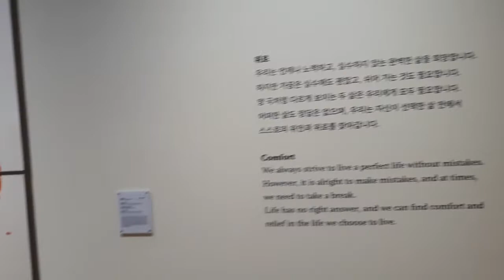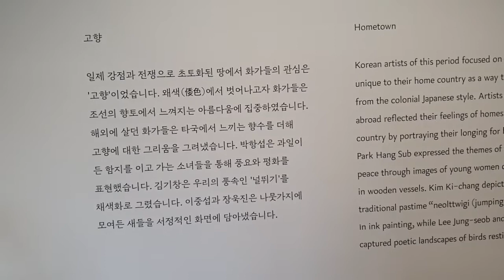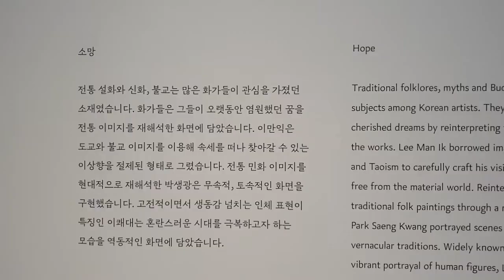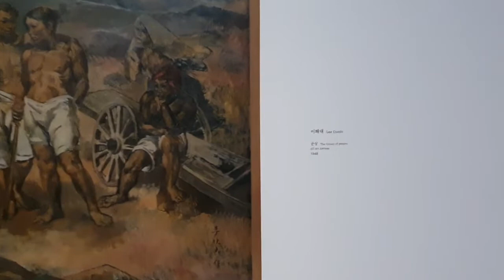(가을 여행)강원도 원주시 뮤지엄 산(2부, 판화 전시회)(Autumn trip)Wonju-si, Gangwon-do Museum San(part2.Print exhibition)